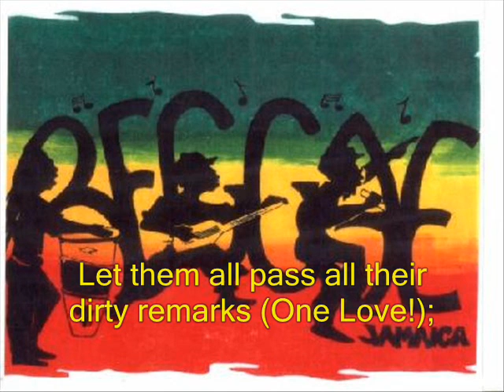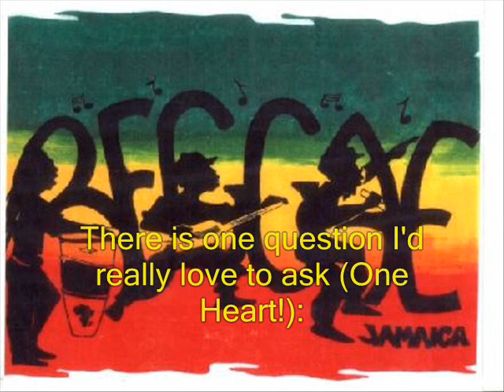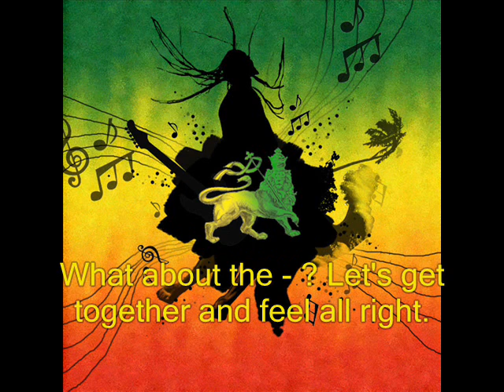Higor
One love - BoB Marley